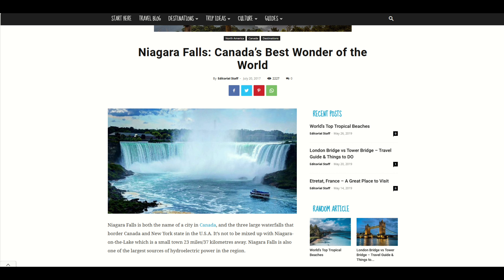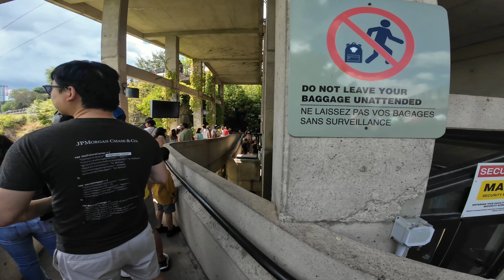The beauty of experiencing Niagara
Experience the beauty of Niagara in all its wonder in this video. From the stunning waterfalls to the amazing attractions, this day in Niagara will leave you in awe.
Join us for a day of exploring one of the most breathtaking destinations in the world.